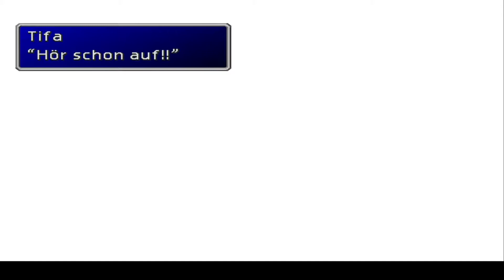Let's Play ► Final Fantasy 7 ◄ [Deutsch|blind|HD] ◦ 089 ◦ Das gescheiterte Experiment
Hallo und Willkommen zum Final Fantasy 7 LP!

Mein Name ist Cloud, bis vor kurzem war ich ein Teil der Elite Einheit SOLDIER,
doch nun bin ich als Sölder unterwegs. Mein erster Auftrag als Söldner hat mich in eine kleine Gruppe von Aufständischen gebracht ... Avalanche nennen Sie sich.

Ich hoffe die bezahlen gut, und wer weiß ... vielleicht sind auch mehrere Aufträge drin, wenn das Geld stimmt.

Was wohl die zukunft bringen wird? ... wir werden sehen.